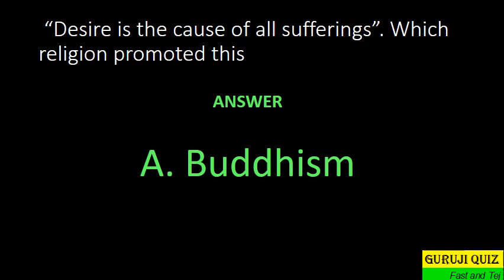“Desire is the cause of all sufferings” Which religion promoted this